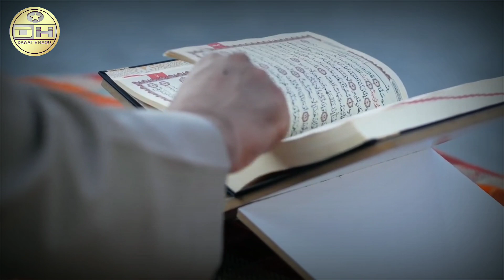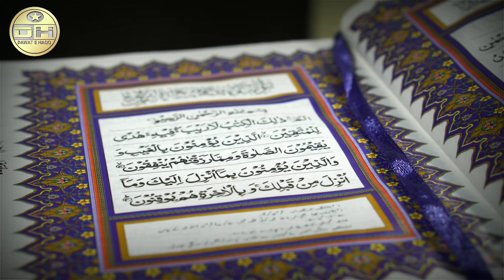"Karbala" Kyun Hui? "کربلا" کیوں ہوئی؟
"Karbala" Se Hum Ne Kya Sikha?
کربلا سے ہمنے کیا سکھا ہے؟

Karbala Hame Kya sikhata hai?
karbala ki jung kyun hui?, karbala ki jang ki wajah kya thi, karbala ki jung ki kahani, real story of karbala, battle of karbala.

Islamic Teachings.

hussain story of karbala in hindi

karbala ka wagia dr zakir naik

tahir chishti karbala ka waqia

karbala ka waqia cartoon in hindi

hassan hussain ka waqia full

इमाम हसन हुसेन का वाकया

इमाम हुसेन का वाक्य

इमाम हुसैन का किस्सा